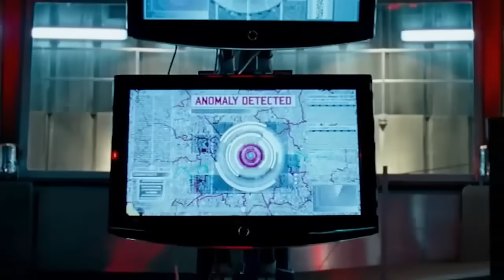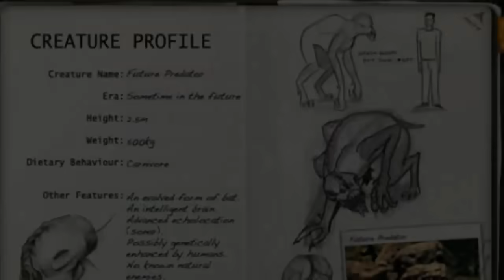¿Qué son los Future Predators de Primeval? | Los Depredadores del Futuro de Invasión Jurásica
Los Future Predators tambien conocidos como los Depredadores del Futuro son unas criaturas muy escalofriantes y brutales las cuales aparecen en la memorable serie live action del 2007 de Primeval tambien conocida com Invasión Jurasica donde funcionan como antagonistas secundarios y son unas criaturas bastante mortiferas y muy aterradoras y brutales. En la serie de Primeval seguimos a un grupo de investigacion especial de Gran Bretaña quienes investigan a fondo una especie de fenomenos y anomalias que empezaron a ocurrir alrededor del mundo que aparecen como un tipo de portales especiales los cuales estan conectando al mundo actual con el mundo prehistorico lo que si es algo muy escalofriante e inesperado que funciona como el motor principal de la historia, por eso algunos animales prehistoricos como lo son los dinosaurios, mamuts y otros monstruos prehistoricos empezaron a aparecer en la actualidad lo que si es algo muy inesperado, curiosamente algunos de estos portales especiales se abrieron hacia el futuro y algunos monstruos del futuro llegaron a nuestra realidad, unos de estos seres son los future predators que son unas criaturas que lograron evolucionar de los murciélagos. Los Depredadores del Futuro o Future Predators son unos seres muy peligrosos y aterradores los cuales son muy inteligentes y tienen muchas cualidades que los convierten en los seres dominantes del futuro donde los humanos ya se extinguieron. Es por eso que en este video les explicare detalladamente la historia y los origenes de los Future Predator o Depredadores del Futuro de Primeval o Invasión Jurasica, hablandoles acerca de la evolucion especulativa de estos murcielagos monstruosos, luego les explicare su apariencia fisica, lo que sabemos de su personalidad y comportamiento, su inteligencia y sociedad y tambien les explicare sus increibles habilidades que los hacen tan poderosos y peligrosos y les explicare sus debilidades conocidas, por ultimo les explicare todo lo que sabemos acerca de estos fascinantes, interresantes, memorables, aterradores y geniales monstruso conocidos como los depredadores del futuro o future predators de la entretenida y memorable serie de Primeval o INvasión Jurasica de la BBC.